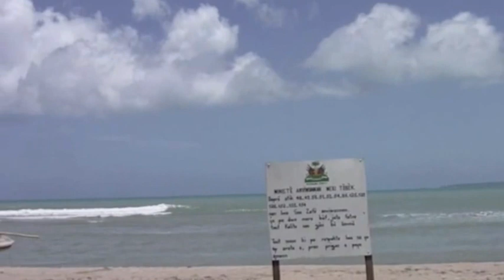Haiti Travel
Footage of a short trip to Haiti and the BTI graduation ceremony in Aux Cayes, Haiti.